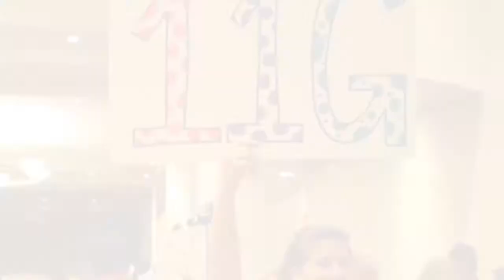Welcome Week 2010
Before classes begin in August, all first-year and new transfer  students participate in Welcome Week - several days of activities planned to help you get to know people and resources on campus. Along with the endless social events planned during the week, students also have the opportunity to meet with faculty, gain a sense of Billiken spirit, participate in convocation with SLU's president, and enjoy other great events.
Look out for the students in ORANGE. Oriflamme is a group of upper-class students here to help students move-in and be available during Welcome Week to answer questions and get everyone involved in all of the exciting campus events.
All incoming students will receive detailed information about move-in and a schedule for Welcome Week in the mail by early August.